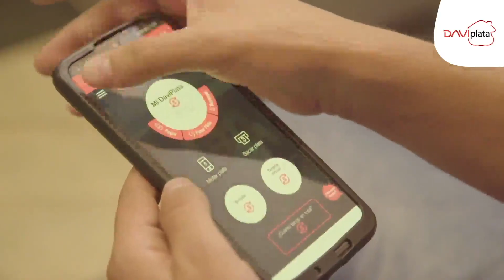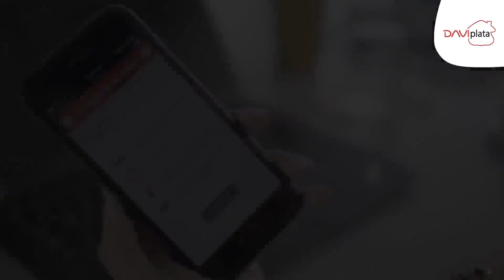Conozca a Yeison Rincón y su historia del nuevo mundo de la mano de DaviPlata | Banco Davivienda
Conozca a Yeison Rincón, beneficiario de Jóvenes en Acción y su historia del nuevo mundo de la mano de DaviPlata.